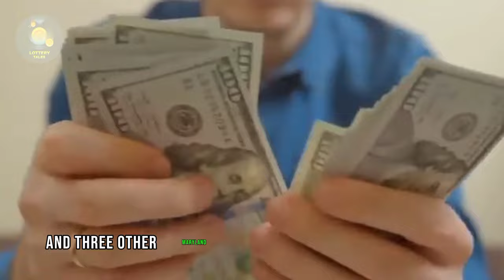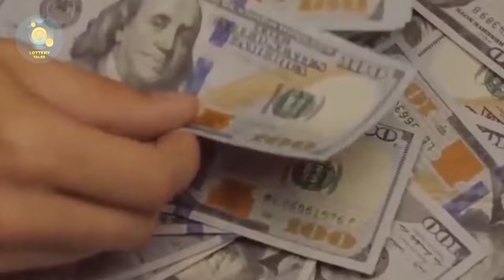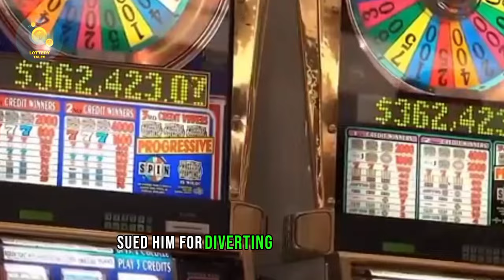This Lottery Winner Lost it All After Hitting the Jackpot | Americo Lopes | Lottery Tales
Welcome to Lottery Tales, your ultimate destination for an exciting journey through the world of lotteries!

Americo Lopes ended up quitting his job after he scammed his New Jersey co-workers out of his $17,433,966 prize that he collected after taxes. Lopes and his five friends pooled their cash to buy lotto tickets for years, but in November 2009, Lopes collected their money and bought a Mega Millions ticket.

The biggest lottery win in the world
The biggest lottery winners
The biggest lottery jackpot in the world
The biggest lottery
World biggest lottery
The biggest jackpot winner ever
The biggest lotto
World biggest lottery play online
The biggest jackpot on youtube
World biggest lottery prize
World biggest lottery game
The biggest jackpot
The big spin lottery ticket
Winning lottery numbers
Lottery Winners Lifestyle
Biggest lottery winner in the world
Lottery Jackpot Winners
What to do if you win the lottery
Lottery strategies
Lottery stories
Lotto winners
Powerball winners stories
Lottery winners stories UK
Mega millions winners stories
Online Lottery
Odds of winning the lottery
Winning scratch off tickets
Lotto Predictions
Lottery Predictions
Powerball Predictions